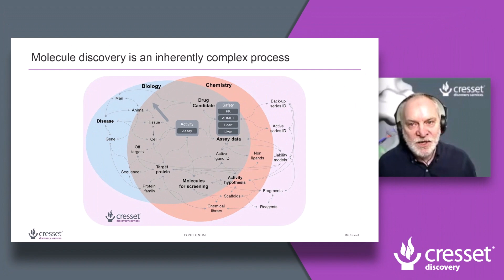A unique perspective to advance your drug discovery project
Cresset Discovery's team of experienced scientists apply intelligent computational approaches to generate an information stream around your small molecule design project, giving fresh insights to accelerate your assets through the pipeline.